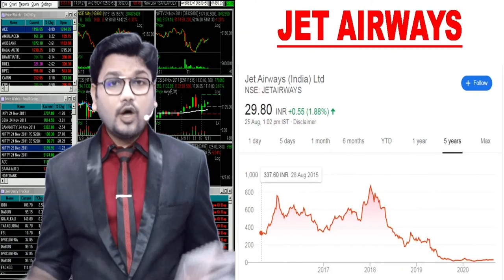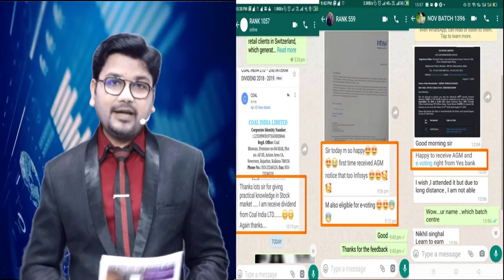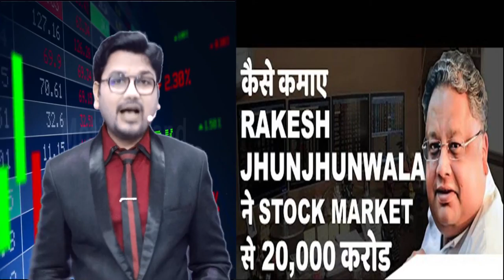CA Final SFM Latest Videos by CA Aaditya Jain - Target 100% Marks in Finance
Target 100% Marks in finance by CA Aaditya Jain
Visit our portal, Zeroinfy.in to buy complete video lectures of CA Aditya Jain. Best Price Guaranteed.

Or students can just search CA Aditya Jain on our website.